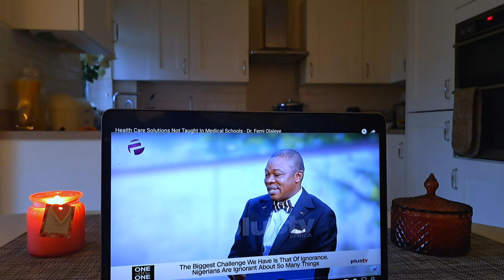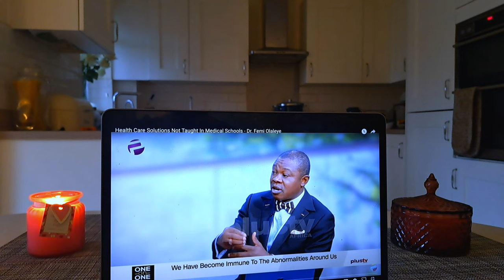FULL VIDEO EVIDENCE OF DR FEMI OLALEYE THE KNACKING PRACTIONER| WHO'S TO BLAME ? VICT!MS OR DR FEMI